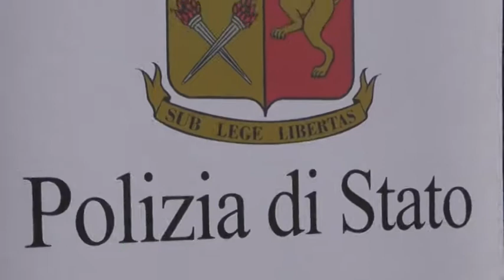NEWS. 167esimo anniversario della fondazione della Polizia di Stato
Cerimonia a Recanati in piazza Leopardi in occasione del 167esimo anniversario della fondazione della Polizia di Stato alla presenza del Questore Antonio Pignataro, del Prefetto Jolanda Rolli e delle autorità militari, civili e religiose.